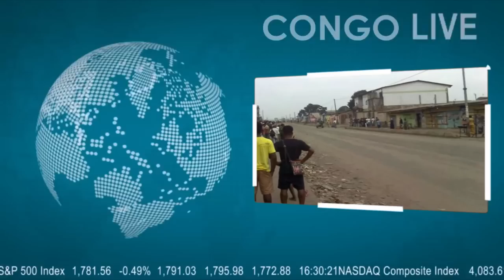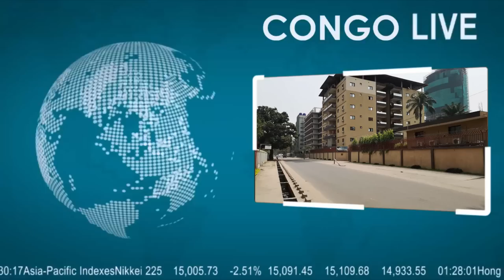🔴URGENT : EN FIN LES M23 ACCEPTENT DE SE RETIRER DANS LES TERRITOIRES DE RUTSHURU & NYIRAGONGO